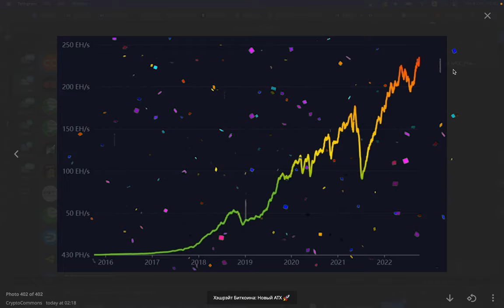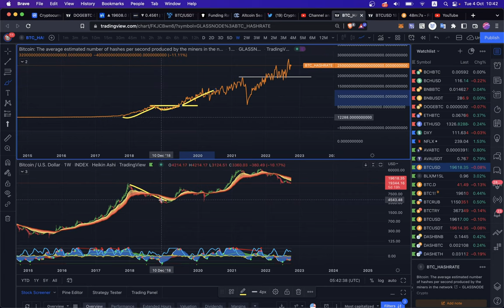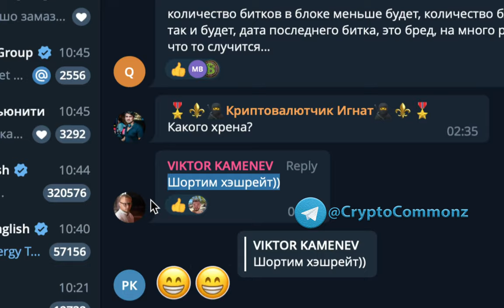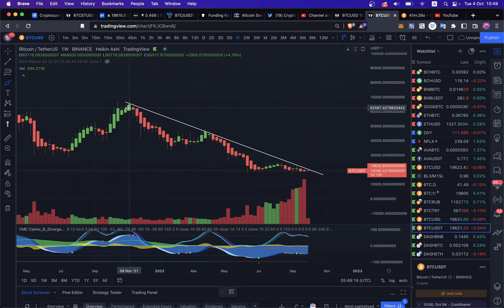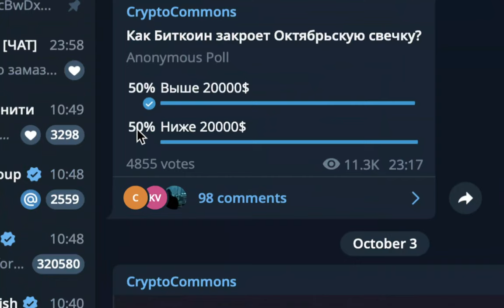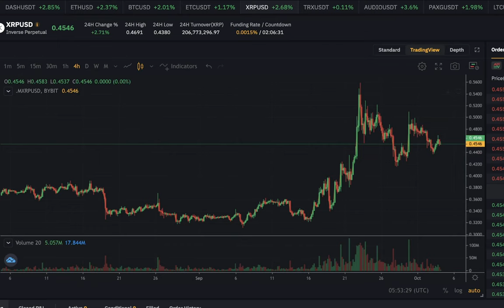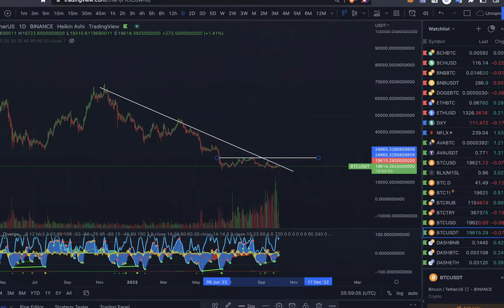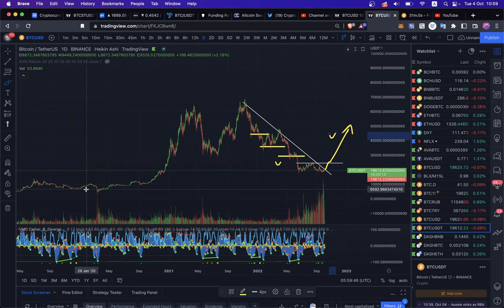БИТКОИН ГОТОВ ЛЕТЕТЬ В СТРАТОСФЕРУ!! 🚀🚀🚀 ХЭШРЭЙТ 📈 ПОКАЗЫВАЕТ ДОРОГУ ЦЕНЕ!!!! 🤑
BTC: 1JcJgpSHbrRwgnvLeteXNfNXxLgpDuxyMP
ETH: 0xC8b0CF755bec8155D371676D77A579D7E15fd7eD
DASH: XuhZGGGezSEqnDq5ETBkiMc4ARfS6UxQAi
LTC: LfGpGJjkcrgZV12VNnQdEx79uHgeHSS8oG